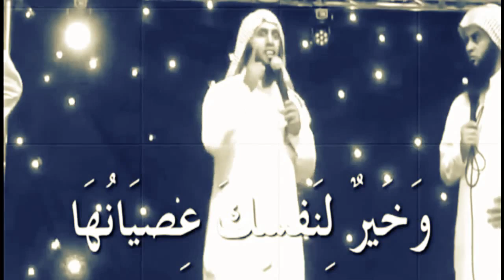الذنوب تميت القلوب